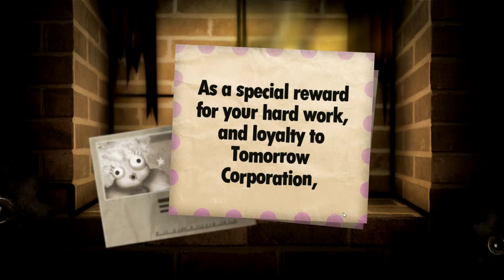Phil Plays | Little Inferno 24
Little Inferno - Developed by Tomorrow Corporation

This is the new game developed by the creators of World of Goo. It's available on PC as well as the Wii U.

It's very cold outside and it will not stop snowing. The sun hasn't been seen for as long as we can remember. Stay inside your house and keep yourself warm by burning your toys in your brand new Little Inferno Entertainment Fireplace.